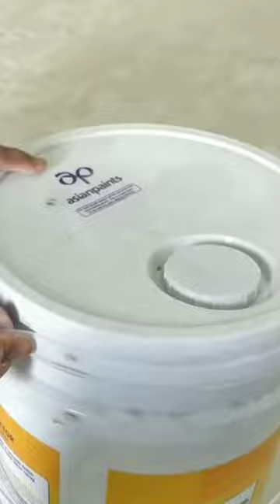How to open paints Bucket.